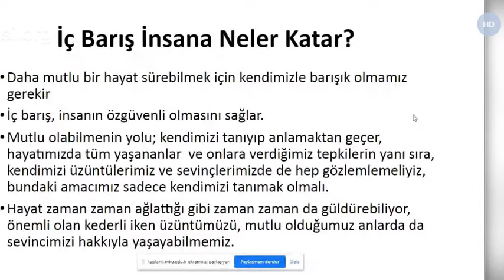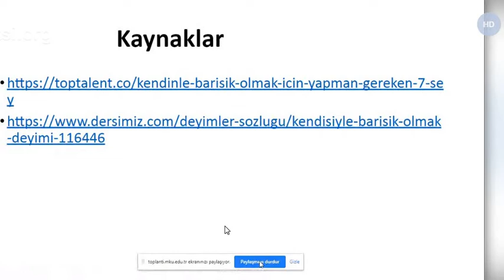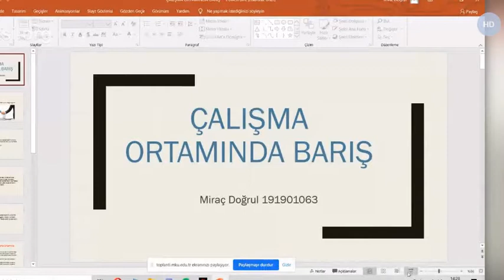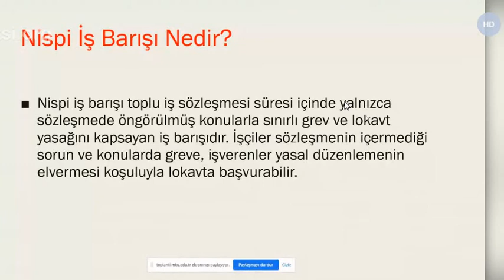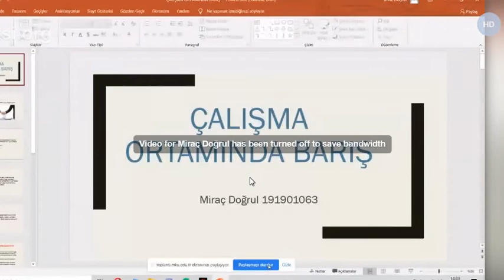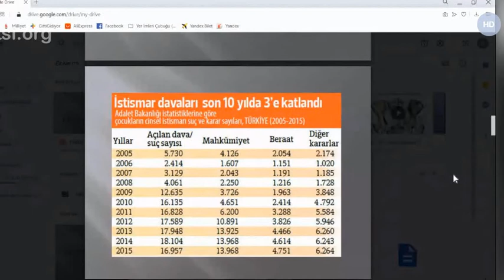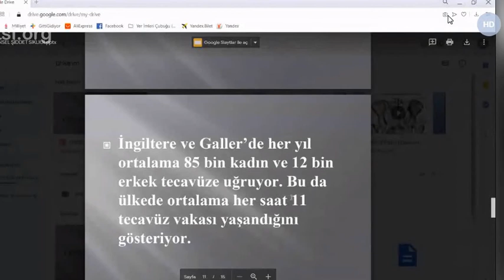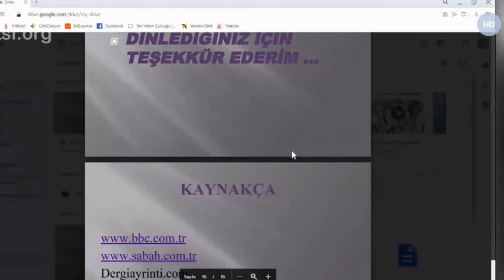Tıbbi Barış Sunumlar 9.6.2020 Tacettin İnandı